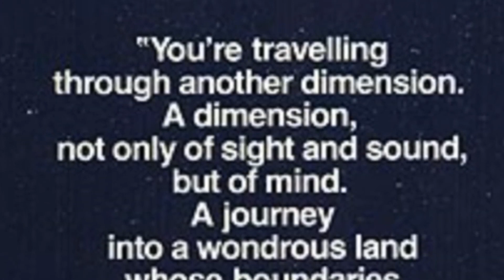Twilight Zone The Movie Disaster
Today I will be telling you about the disaster that happened upon the set of twilight Zone the movie , a disaster that caused 3 deaths